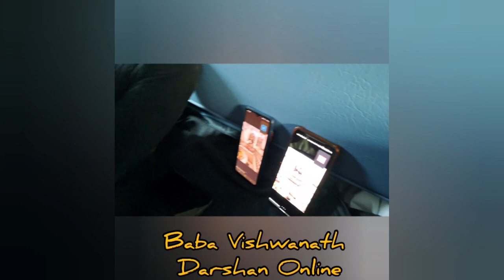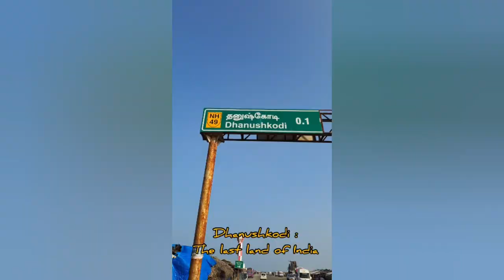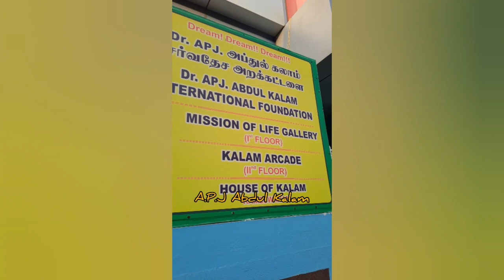Rameswaram: Divine Journey in 5 Minutes! Lord Shiva Darshan, Holy dip, Dhanushkodi Beaches, Ram Setu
Unveiling the Magic of Rameswaram: A Divine Journey in 5 Minutes!
Calling all pilgrims and adventurers! Are you ready to embark on a whirlwind tour of Rameswaram, a sacred island town steeped in history and spirituality? Join us on this 5-minute visual adventure as we explore the wonders of this South Indian gem!

Seek blessings at the Ramanathaswamy Temple: Witness the awe-inspiring architecture and experience the profound peace of Lord Shiva Darshan.

Immerse yourself in the holy: Take a dip in the sacred waters and feel the tranquility wash over you.

Uncover the mysteries of Dhanushkodi: Explore the legendary beaches, witness the remnants of a bygone era, and stand in awe of the historical marvel, the Ram Setu.

This fast-paced vlog is your one-stop shop for experiencing the essence of Rameswaram. Whether you're a devout pilgrim seeking spiritual solace or a curious traveler yearning to explore historical wonders and breathtaking landscapes, Rameswaram has something for everyone.

Here's a glimpse of what awaits you:

Ramanathaswamy Temple: Witness the intricate carvings and towering corridors of this architectural marvel.
Lord Shiva Darshan: Feel the peace and serenity as you seek blessings from the almighty.
The Holy Dip: Experience the rejuvenating power of a dip in the sacred waters.
Dhanushkodi Beaches: Walk along the pristine beaches and soak in the stunning coastal beauty.
Ram Setu: Unravel the legends surrounding this historical bridge and its connection to the Ramayana.

Share your experiences with us in the comments below! Have you ever been to Rameswaram? What resonated with you the most?